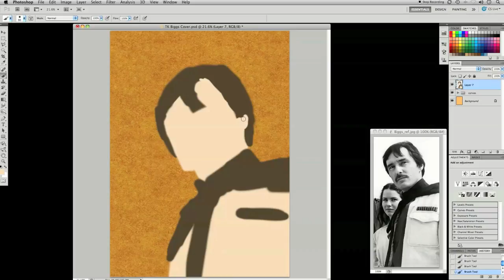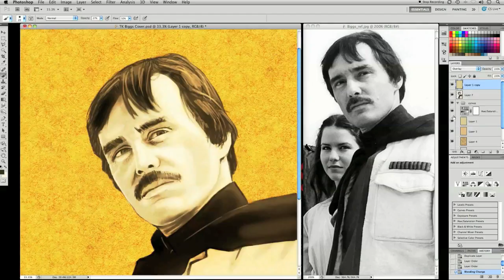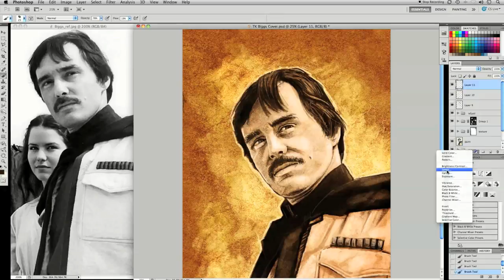Quintek Speed Painting: Biggs Darklighter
We decided to get inspired and set up our own Speed Painting video series. This video is a stylized portrait of Biggs Darklighter (Garrick Hagon) from the film, Star Wars: A New Hope.

Q-Artist: Shawn Sheehan
Total "real" time: 2 hrs, 25 min.
Video length: 2 min. 52 sec.

Song: Beggar's Canyon Chase
Artist: Joel McNeely